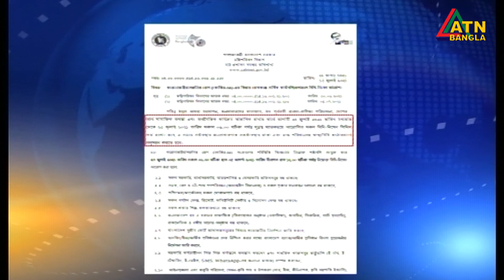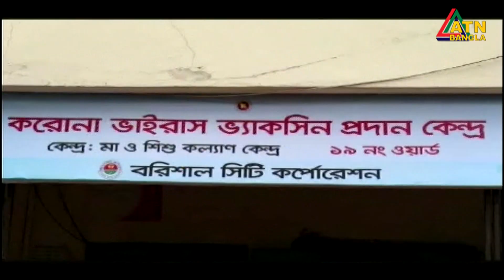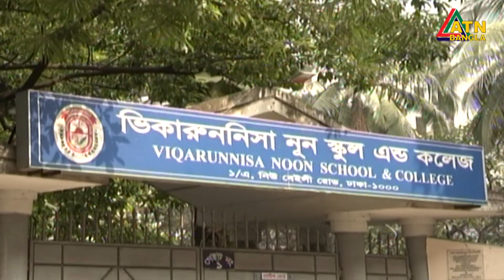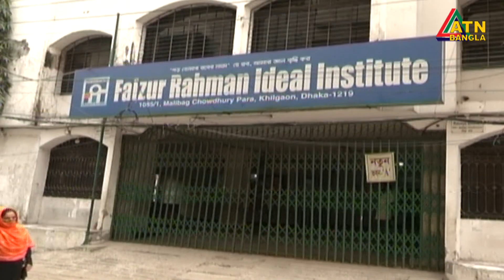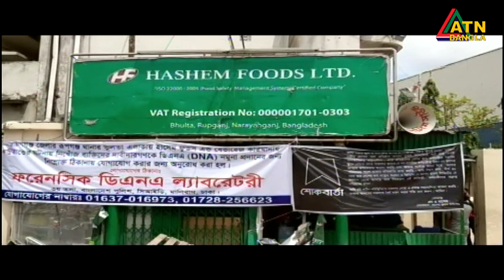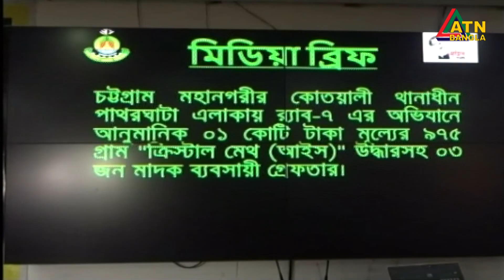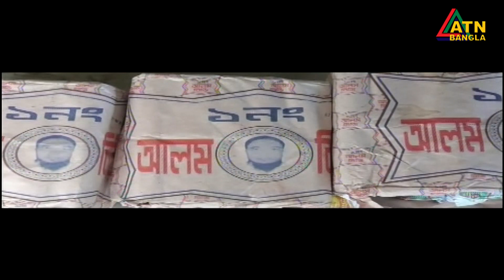এটিএন বাংলা গ্রামগঞ্জের সংবাদ | 13.07.2021 | ATN Bangla News